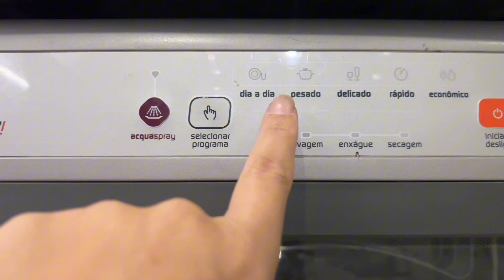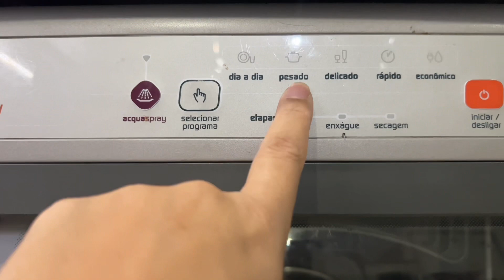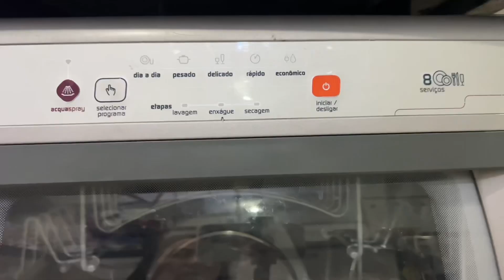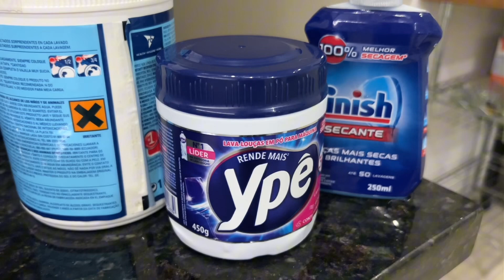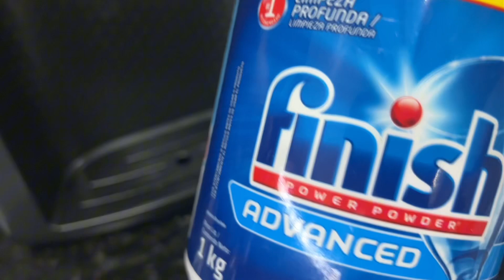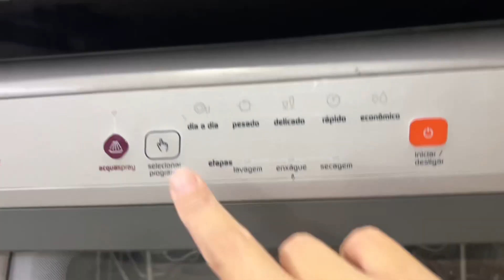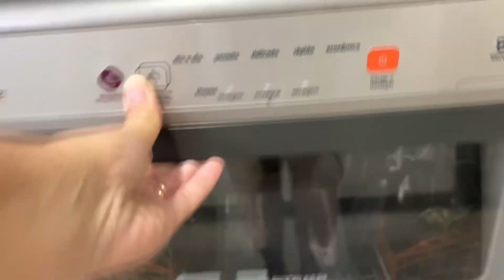RESENHA LAVA LOUÇAS BRASTEMP 8 SERVIÇOS/ VALE A PENA?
Oi gente, tudo bem com vocês? No vídeo de hoje eu faço uma resenha e mostro se vale ou não a pena ter uma lava louças!